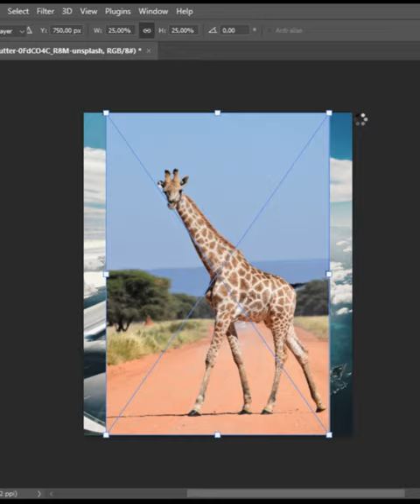"GIRAFFE"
Tinggallah jerapah, leher panjangnya menjulang ke langit, sebuah perjalanan tanpa akhir di antara awan dan bintang. Ayunan menggantung di tepi pesawat terbang, merajut kisah tak terduga di antara dimensi mimpi dan realitas. Keajaiban bersatu dalam tarian surealis, di mana langit dan udara menjadi panggung bagi imajinasi yang terbang bebas..